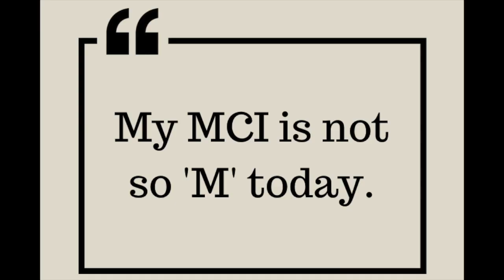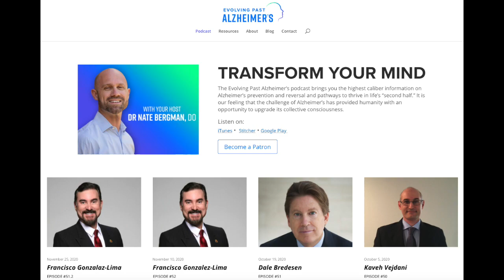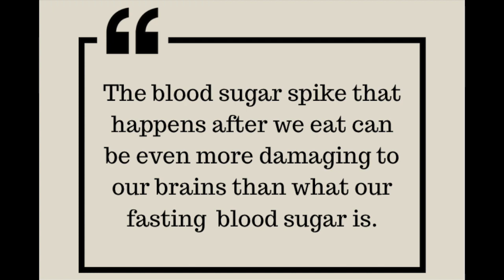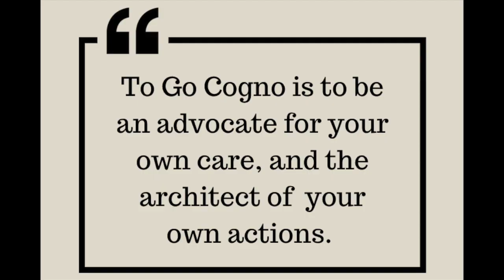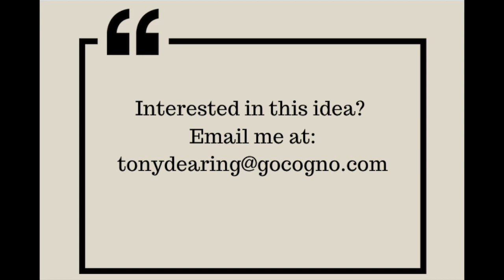Monitor you blood sugar for better cognition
Mild cognitive impairment can be such an up-and-down thing. Some days are better. Some days are worse. And that's related to blood sugar levels and insulin. "Very much related," says Dr. Nate Bergman. That's why he thinks it's worth it to monitor your blood sugar. It's something he has his patients do, and it's something you can do, too.

My video last week with Dr. Bergman talking about ketosis and MCT oil